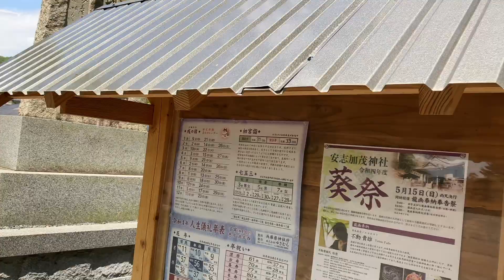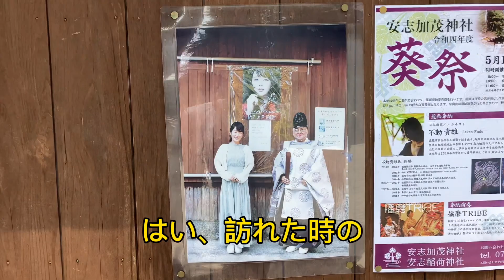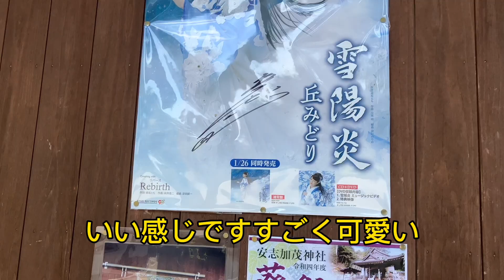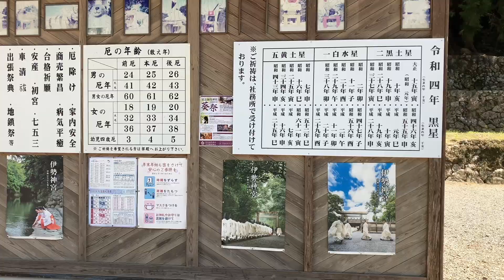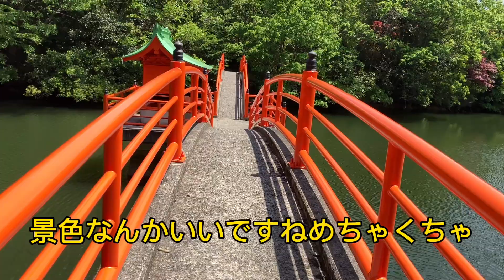【丘みどり】さんのふるさとを訪ねてみた【安志加茂神社】その②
【姫路市】兵庫県姫路市安富町出身の【丘みどり】さんのふるさとを訪ねてみた第二編。加茂神社編⛩になります。丘みどりさんは地元を凄く大切にされている方だなぁと思います。僕も関西は同じく播磨方面の出身なので及ばずながら姫路市は安富町をYouTubeにて応援📣させて頂きます‼️第一編、第三編も見て下さいねー‼️

【マッスルトラッカーノリさん】‼️